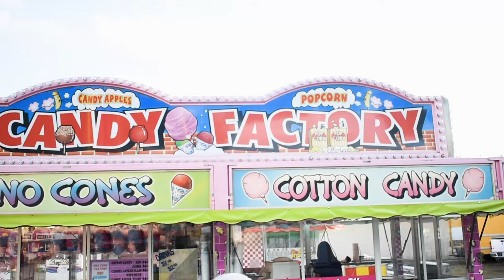Join WCSO at the Walton County Fair!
Walton County Sheriff's Office invites you to join us this week at the Walton County Fair Grounds. We will have deputies on hand as well as Posse members for fun, fellowship, and friends.